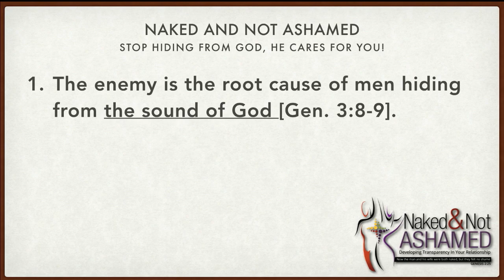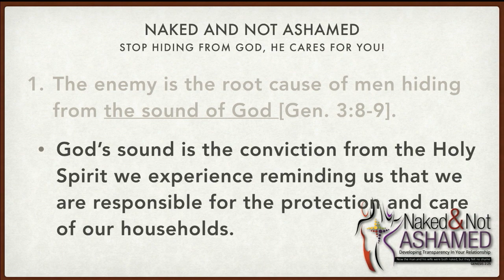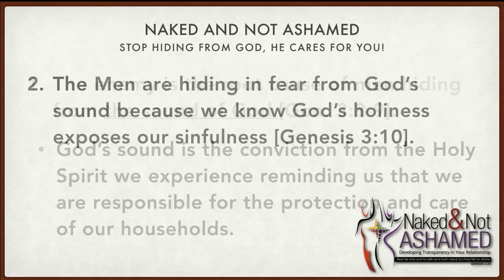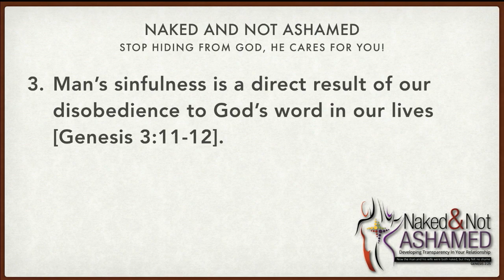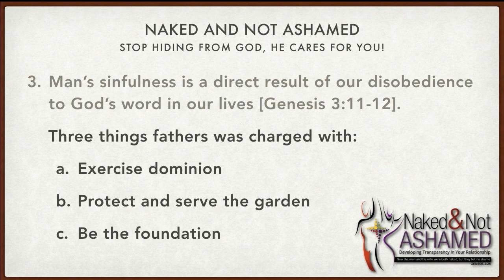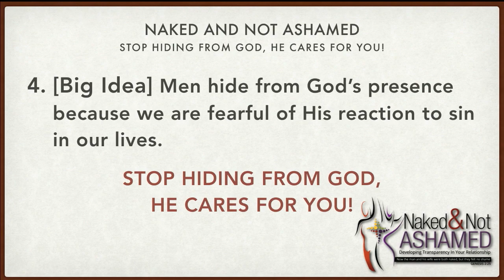Naked And Not Ashamed Week 5